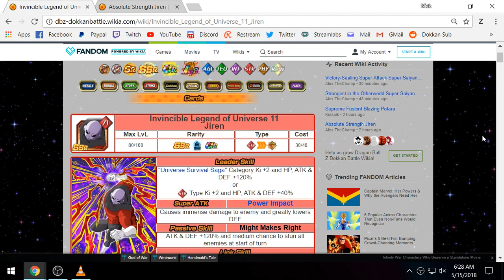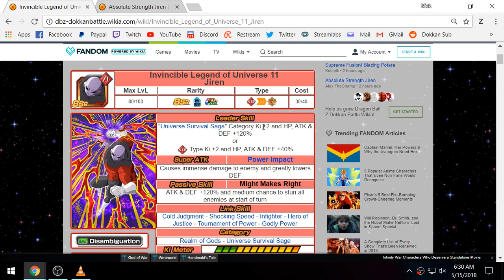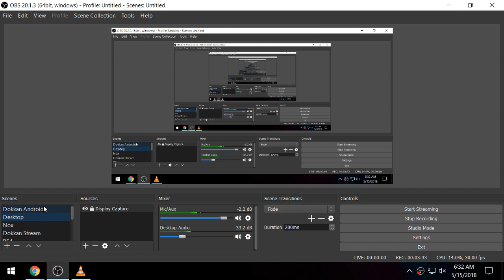COMING SOON TO GLOBAL! 100% RAINBOW STAR JIREN SHOWCASE! (DBZ: Dokkan Battle)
Video Title: COMING SOON TO GLOBAL! 100% RAINBOW STAR JIREN SHOWCASE! (DBZ: Dokkan Battle)